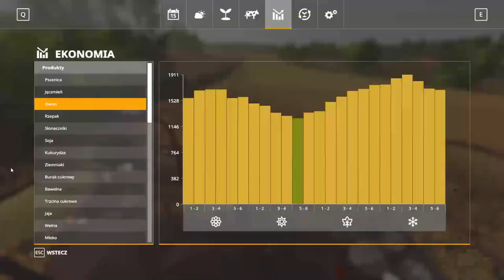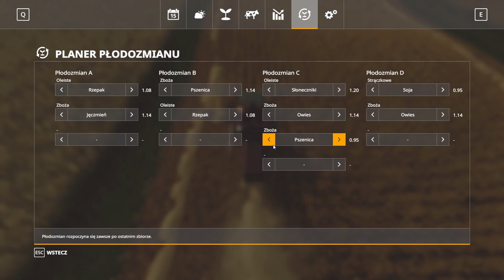|FS19| Żniwa! Ponad 30ton owsa?🤯 |S1E5|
Witam was już w 5 odcinku z Rolnicków! Dzisiaj odcinek z moim głosem, wiem trochę za głośno było mnie słychać ale do następnych takich odcinków jeśli będziecie oczywiście chcieli to będzie lepiej. Miłego oglądania! :D

Zachęcam do zostawienia łapki w górę jeśli ci się spodobał odcinek